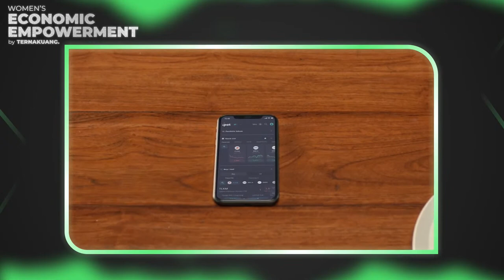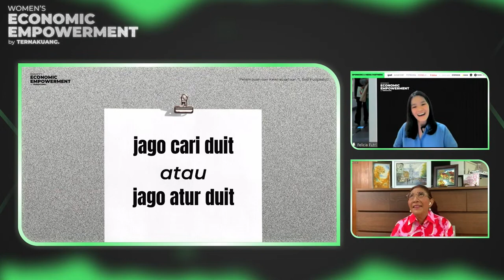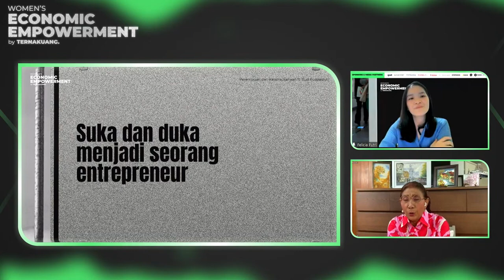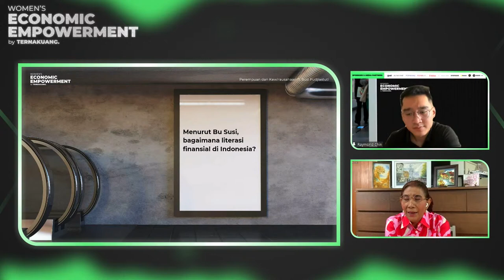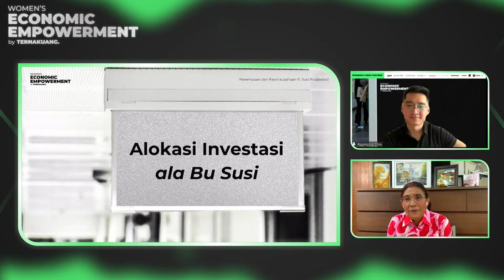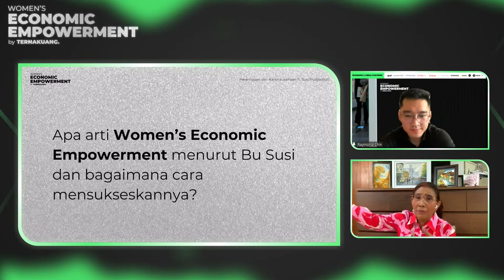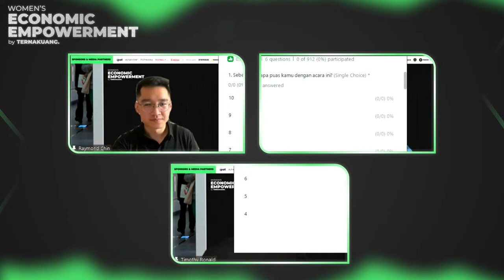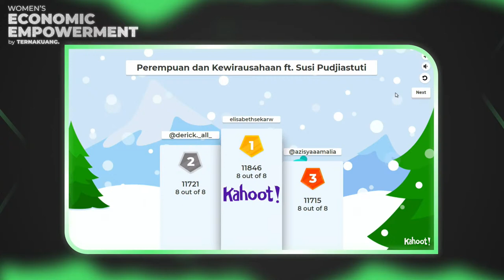WEE #5 - Perempuan dan Kewirasuahaan ft. Susi Pudjiastuti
- 3 & 6 bulan 20% FLASHWEE
- 12 bulan 30% SALEWEE
Download Aplikasi Ternak Uang di Playstore & Android